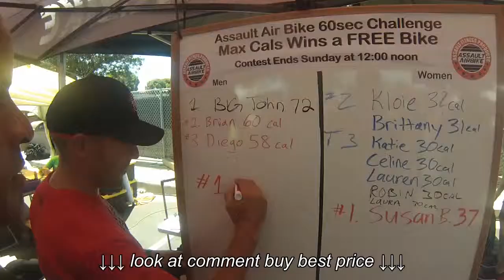Reebok CrossFit Games Assault AirBike 60 Second Challenge: The Big Guns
Reebok CrossFit Games Assault AirBike 60 Second Challenge: The Big Guns, Reebok CrossFit Games Assault AirBike 60 Second Challenge: The Big Guns